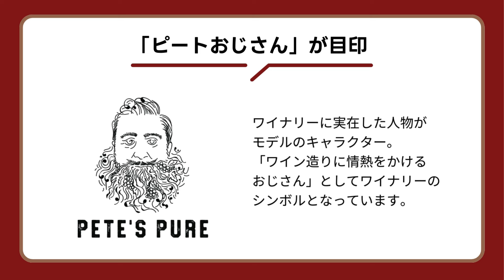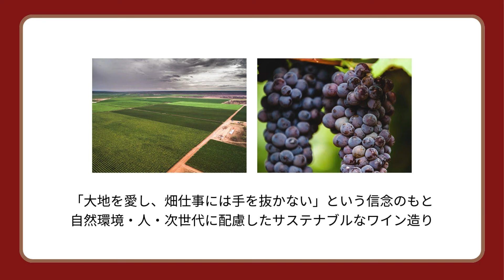【ソムリエ・田邉公一さん】ピーツ・ピュアワイン飲み比べ～ぴったりなおつまみを探せ！【エノテカ】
コンビニなどで手軽に買えるお菓子やスナックにワインを合わせて、ペアリングを楽しんでみませんか？

今回はコストパフォーマンスの高さから人気のオーストラリアワイン「ピーツ・ピュア」のワインとお菓子・スナックを用意し、ソムリエ・ワインディレクターとして活躍される田邉公一さんとベストペアリングを探ってみました。どんな組み合わせが最高のハーモニーを奏でるのか！？

田邉公一(ソムリエ・ワインディレクター)
飲と食の様々な可能性を拡げていく活動をしています。
 2003年 J.S.A認定ソムリエ資格取得
 2007年 第6回 キュヴェ・ルイーズ・ポメリー ソムリエコンテスト優勝
2018年 SAKE DIPLOMA INTERNATIONAL資格取得
著書『ワインを楽しむ 人気ソムリエが教えるワインセレクト法』（マイナビ出版）2023年12月発売

▼ピーツ・ピュアのワインについて詳しくはこちら▼

▼「ピーツ・ピュア」ワインプレゼントキャンペーンを開催中！▼

▼目次▼
0:00 ハイライト
0:17 オープニング
1:15 「ピーツ・ピュア」解説
3:04 「ピーツ・ピュア」ワインテイスティング
7:58 ベストペアリング検証
8:03 ピーツ・ピュア ソーヴィニヨン・ブラン
10:23 ピーツ・ピュア ピノ・グリージョ
11:51 ピーツ・ピュア シャルドネ
13:15 ピーツ・ピュア ピノ・ノワール
14:39 ピーツ・ピュア シラーズ
15:51 ピーツ・ピュア カベルネ・ソーヴィニヨン
17:30 ベストペアリング結果発表

ワインショップ・エノテカの公式YouTubeチャンネルです。ワイン講座やワインに合うおつまみレシピ、生産者情報など、ワインを楽しむための情報を配信中！

▼「エノテカ公式チャンネル」登録はこちら▼

\ワインのあるライフスタイルを紹介中/

\ 「エノテカ」公式情報はこちら /

20歳未満飲酒・飲酒運転。妊娠中や授乳期の飲酒は、胎児・乳児の発育に悪影響をあたえるおそれがあります。 ほどよく、楽しく、いいお酒。